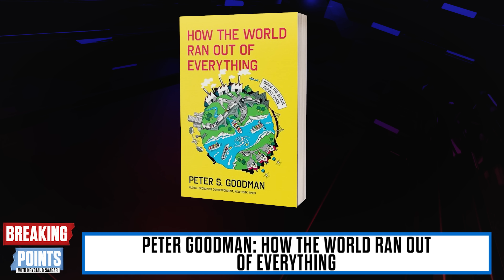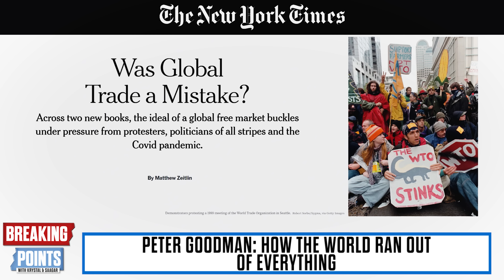How Globalization, Spiked Prices, Caused Shortages, and SCREWED Everyone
Krystal and Saagar are joined by Peter Goodman to discuss how globalization wrecked our economy.

Peter Goodman's Book

To become a Breaking Points Premium Member and watch/listen to the show uncut and 1 hour early